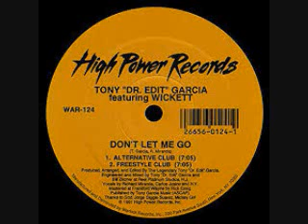Jerome Wicom 2019 Freestyle mix BY DJ Tony Torres